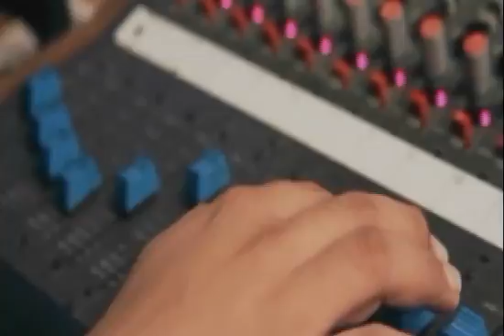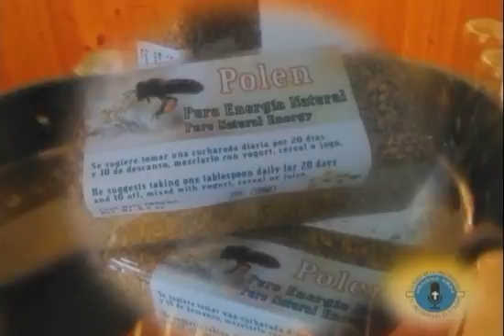VISITA DEL PAPA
EL PODER DE LA ORACIÓN   13 02 16